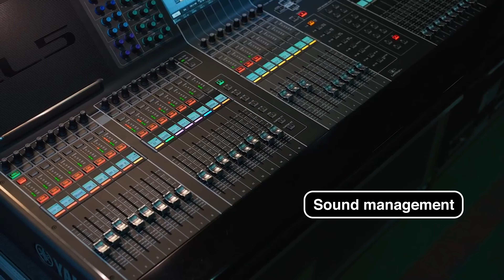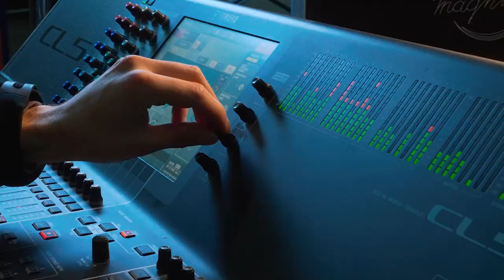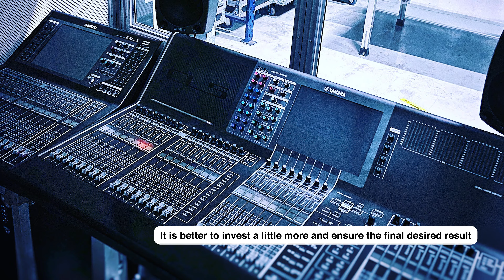Common Sound Mistakes to Avoid at Events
Sound management is a key factor for the success of your event, and one that will help bring the WOW factor. In this video you’ll learn the main mistakes to avoid in sound management at your event. 📘Free Guide: 83 must-know AV terms

Do you want to know more about Novelty Spain?